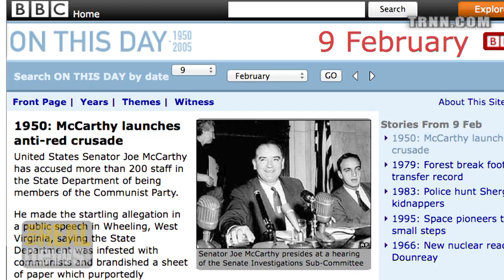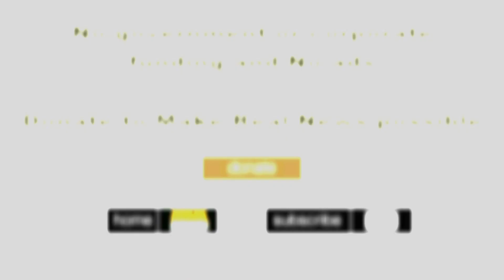Patriotism and Lynching - Bob Moses on Reality Asserts Itself (2/9)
Mr. Moses describes growing up in post World War Two, cold war America